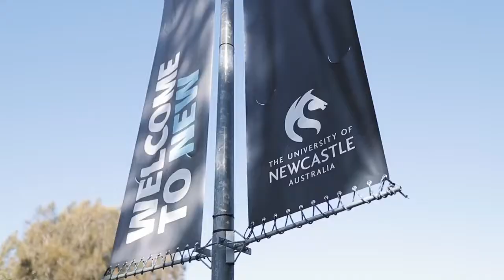The University of Newcastle Australia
Student life at The University of  Newcastle